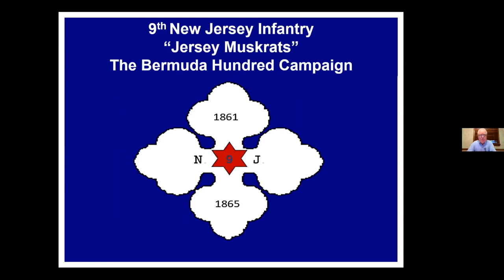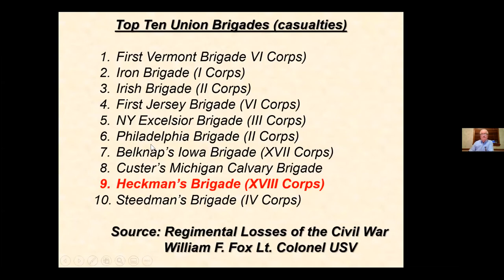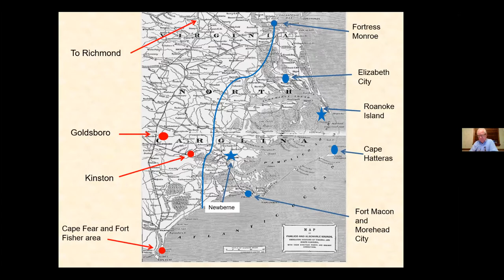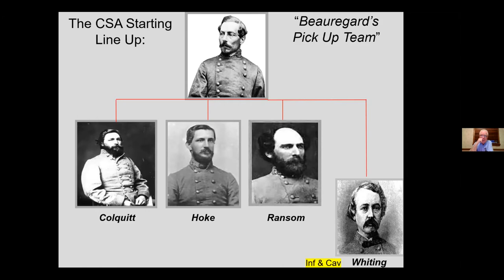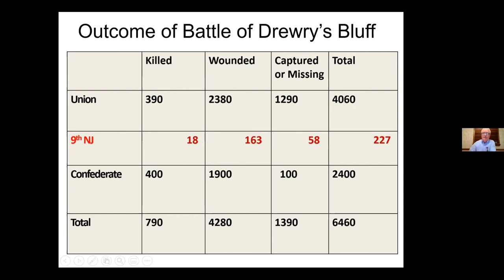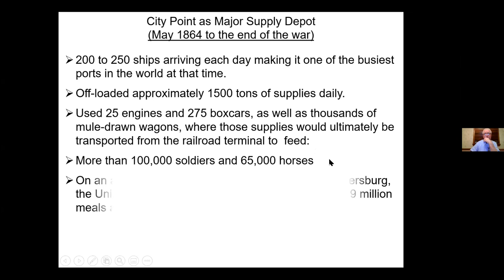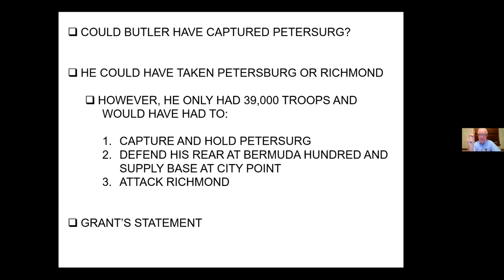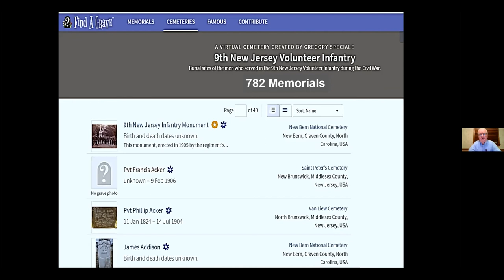“The 9th NJ Infantry in the Bermuda Hundred Campaign” Walt Lafty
OB-CWRT member Walt Lafty presents “9th New Jersey Infantry and The Bermuda Hundred Campaign”. A campaign that was an integral part of Grant’s spring offensive plan of 1864, the fighting in Bermuda Hundred in May of that year is mostly forgotten. Overshadowed by the other battles in Grant’s push to Richmond, the Bermuda Hundred Campaign suffered thousands of casualties.